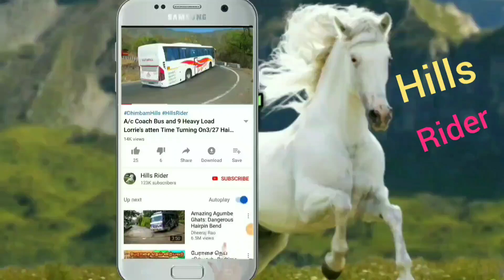Mouth Loory And Cars Turning On Hairpin bend at Ooty Hills